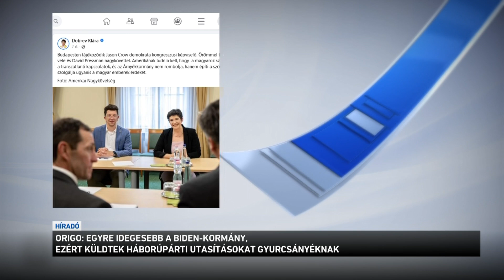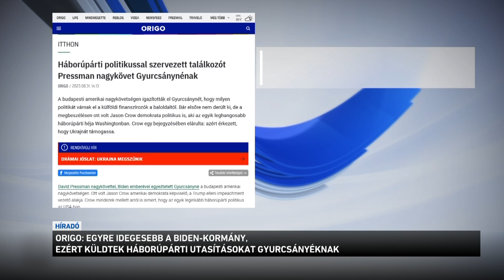Egyre idegesebb a Biden kormány, ezért küldtek háborúpárti utasításokat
Egyre idegesebb a Biden-kormány, ezért küldtek háborúpárti utasításokat Gyurcsányéknak - ezt írta az Origo azután, hogy tegnap David Pressman nagykövettel és egy háborúpárti demokrata politikussal, Jason Crow-val egyeztetett Gyurcsány Ferenc felesége. Vagyis a portál szerint a megbeszélés arról szólt, hogyan tudják fokozni a nyomást a magyar kormányon, hogy Magyarország lépjen be a háborúba. Az M1-nek nyilatkozó elemző is arról beszélt: Jason Crow azért Dobrev Klárával találkozott, mert mindketten háborúpártiak.